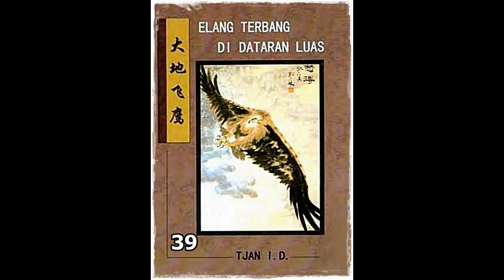Seri Cerita Silat Elang Terbang Di Dataran Luas Jilid 39